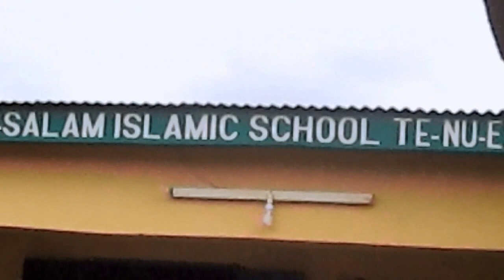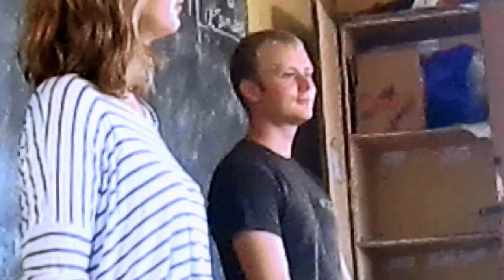outreach medical project part 1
Medical student volunteering